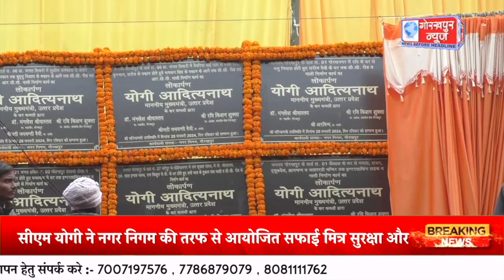सफाई मित्र सुरक्षा और सम्मान सम्मलेन में किया शिरकत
सीएम योगी ने नगर निगम की तरफ से आयोजित सफाई मित्र सुरक्षा और सम्मान सम्मलेन में किया शिरकत, विभिन्न विकास परियोजनाओं के शिलान्यास-लोकार्पण की दी सौगात, सफाई मित्रों हेतु ई-सेवा पोर्टल, दस लाख रुपये तक की दुर्घटना बीमा सुविधा एवं कल्याण कोष का किया शुभारंभ